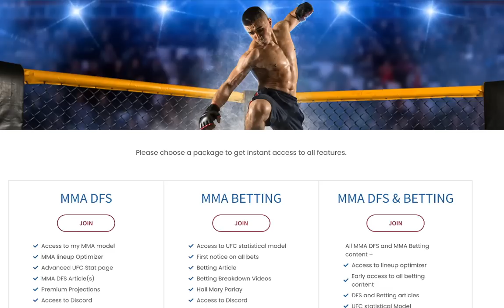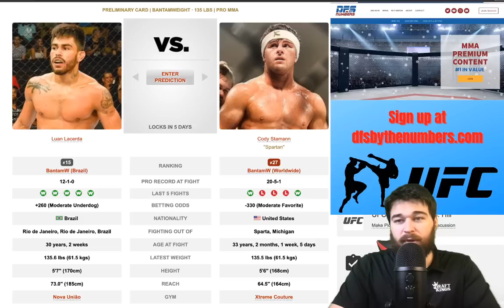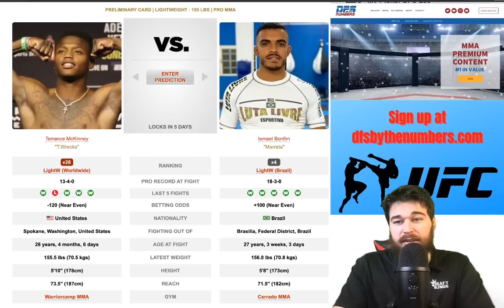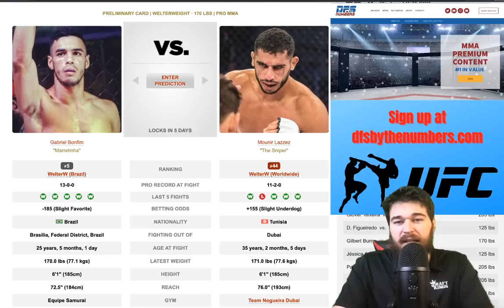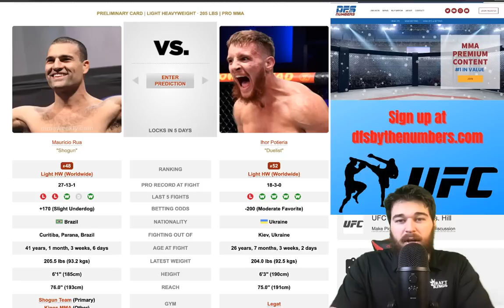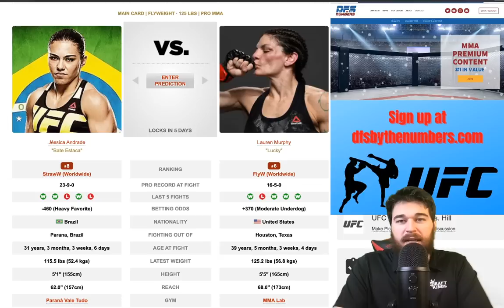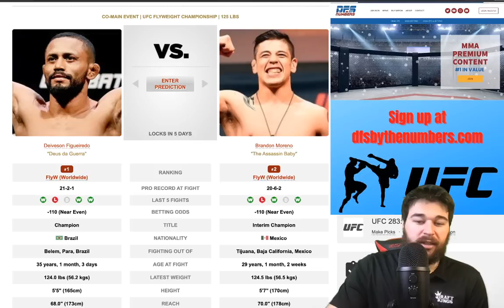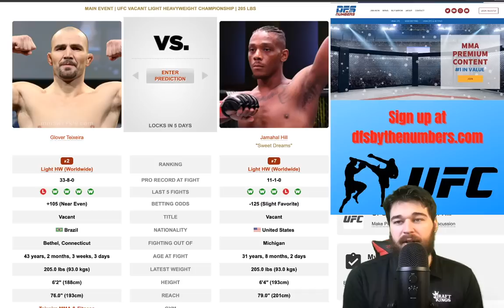UFC 283 Full Card Breakdown & Predictions | Jamahal Hill vs Glover Teixeira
Timestamps for UFC 283 Jamahal Hill vs Glover Teixeira:

Jamahal Hill vs Glover Teixeira (47:05)
Deiveson Figueiredo vs Brandon Moreno (42:22)
Gilbert Burns vs Neil Magny (38:59)
Jessica Andrade vs Lauren Murphy (36:06)
Johnny Walker vs Paul Craig (32:24)
Ihor Potieria vs Mauricio Rua (28:40)
Gregory Rodrigues vs Brunno Ferreira (25:59)
Thiago Moises vs Melquizael Costa (23:32)
Gabriel Bonfim vs Mounir Lazzez (20:38)
Jailton Almeida vs Shamil Abdurakhimov (18:20)
Terrance McKinney vs Ismael Bonfim (14:33)
Nicolas Dalby vs Warlley Alves (11:26)
Josiane Nunes vs Zarah Fairn (8:29)
Cody Stamann vs Luan Lacerda (5:58)
Saimon Oliveira vs Daniel Marcos (3:22)

2021 Prediction Record: 316-181
2022 Prediction Record: 308-176
2023 Prediction Record: 10-1

Last Card: Imavov/Strickland 10-1